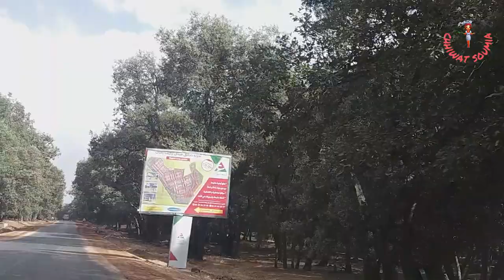سويسرا المغرب, مدينة افران الجميلة مرحبا بكم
أهلا و سهلا بكم في فيديو جديد عن مدينة إفران الجميلة , أتمنى أن ينال إعجابكم و أن تستمتعوا معي في هاته الجولة القصيرة.